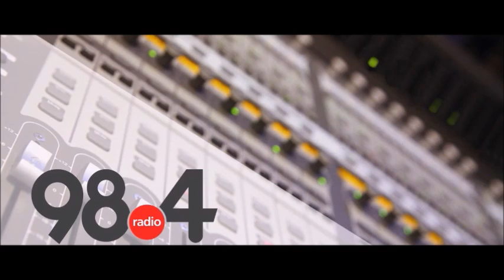Μεσημβρινό Δελτίο Ειδήσεων 29/9/2021